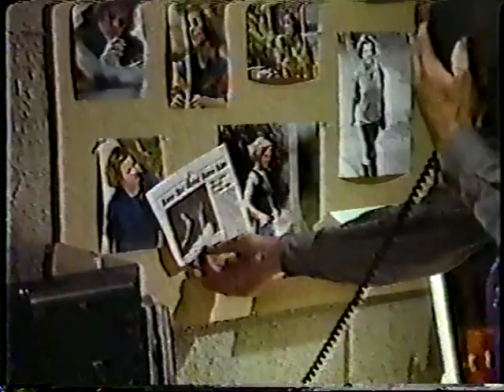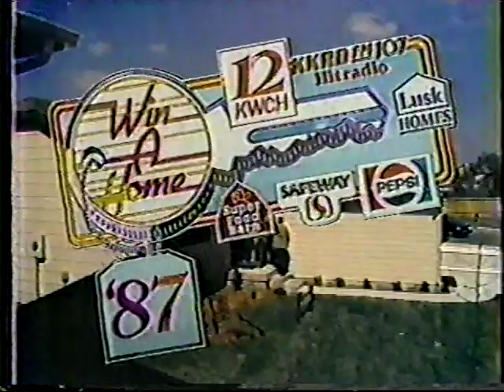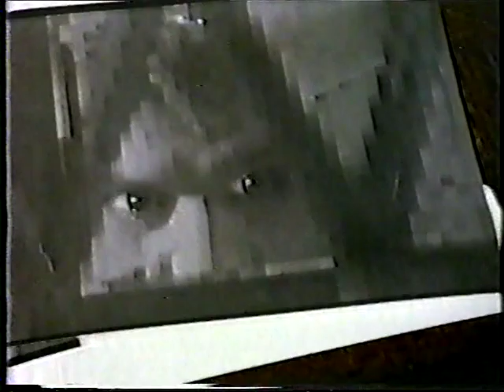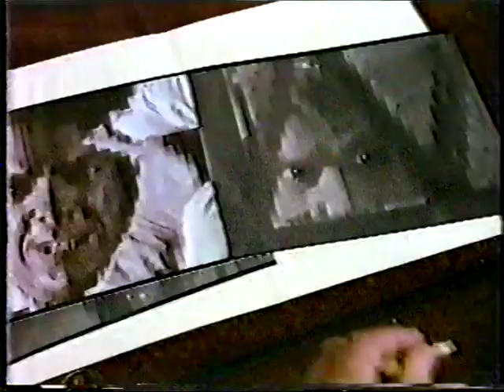The Wizard S01E13 The Heart of a Dancer